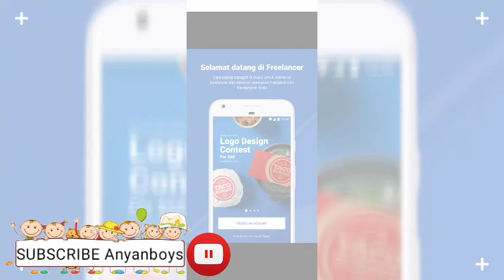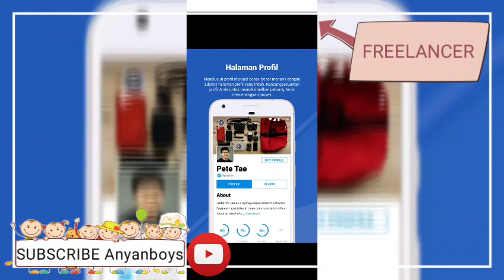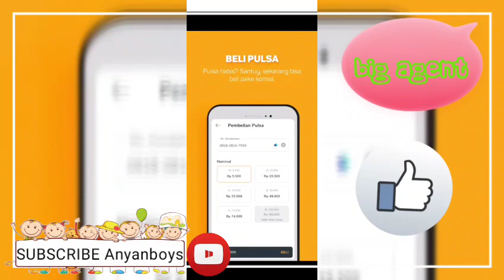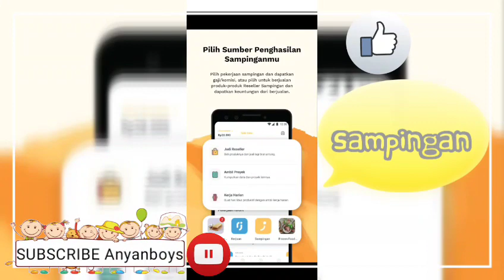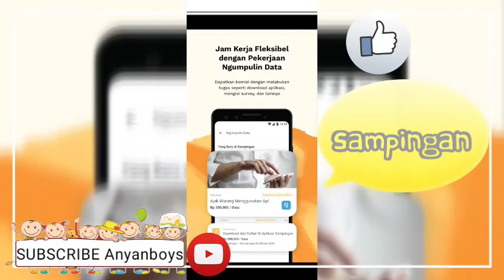REKOMENDASI PEKERJAAN UNTUK MENGATASI EKONOMI ERA COVID-19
Dengan kondisi ekonomi yang sulit ini, berbagai orang mencari solusi agar masalah ini bisa teratasi. Salah satu solusi yang dibuat adalah dengan menciptakan sebuah platform untuk para pencari kerja, terutama untuk pencari kerjaan sampingan. Sebelumnya orang mencari kerja dengan datang langsung ke tempat kerja atau mengikuti job fair, namun sekarang kita sudah bisa mendaftar kerja hanya dengan menggunakan aplikasi saja.